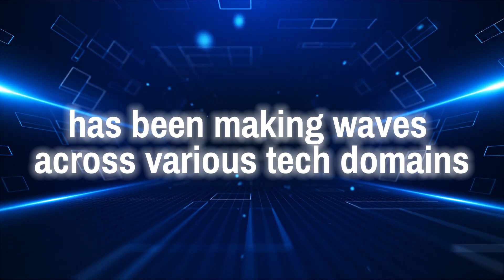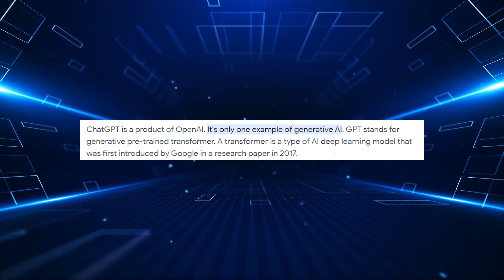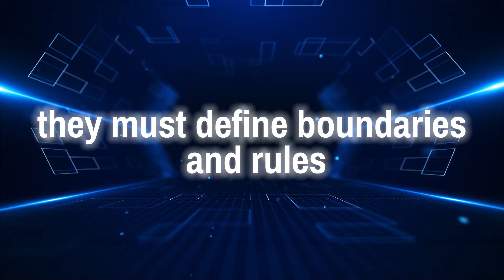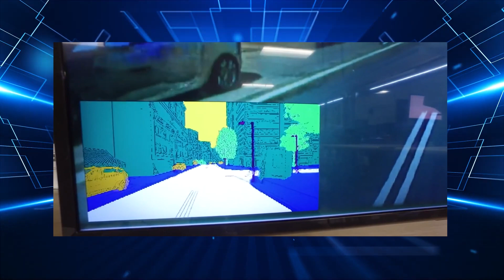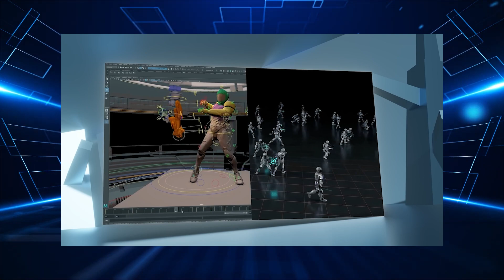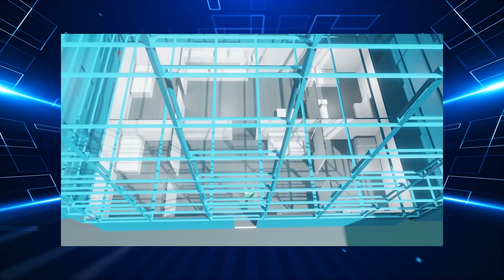This is the FUTURE of games- AI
Hello! Welcome to the NXT Gen Channel!

You are currently watching [Video title]

We strive to be at the forefront of VR/AR and other innovative technologies, bringing you intel from all corners of the globe. Our mission is to provide our viewers with insightful content about some of the most exciting technological advancements in today’s world.

In today's video, we delve into the realm of artificial intelligence (AI) and its transformative potential in the gaming industry. We unravel the mystery behind the concept of generative AI, its functioning, and its impressive impact on non-player character (NPC) interactions in video games. With the integration of technology like ChatGPT, we are moving towards a future where NPCs can have dynamic and unpredictable conversations with players, thereby enhancing the gaming experience.

Join us as we explore the challenges, solutions, and the ethical considerations of integrating AI into video games. If you're intrigued by AI's transformative role in gaming, this video is a must-watch.

About NXT Gen:

We are dedicated to bringing you the latest news and information about future tech trends and what’s coming next in the world of virtual, augmented, and robotic technology.

From the newest VR headsets that immerse users in a completely new reality to AI-driven bots that can do everything from answer complex questions to provide personalized recommendations, NXT Gen will take you on a journey of discovering what’s ahead.

We bring you reviews of products as they come out, and discussions about how this technology is making an impact on our lives. We don’t just talk future tech; we also talk about how this type of technology will affect different industries, such as healthcare, education, business, entertainment, and more.

Our team is made up of technologists, futurists and entrepreneurs who are passionate about unlocking the potential of this emerging space. We believe in democratising access to knowledge about technology so that everyone can benefit from it.

As such, we strive to make our content accessible without any prerequisites - our goal is to create a community where people from all walks of life can come together to learn more about this exciting new field.

No matter if you’re a techie wanting to stay up-to-date or simply curious about what’s coming next in the world of virtual and augmented reality technology – NXT Gen has something for everyone.